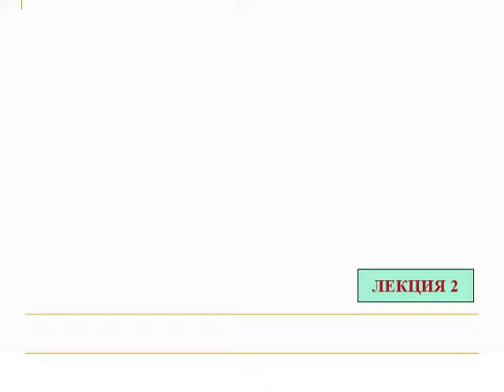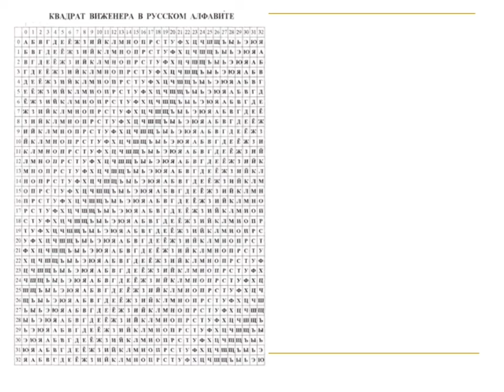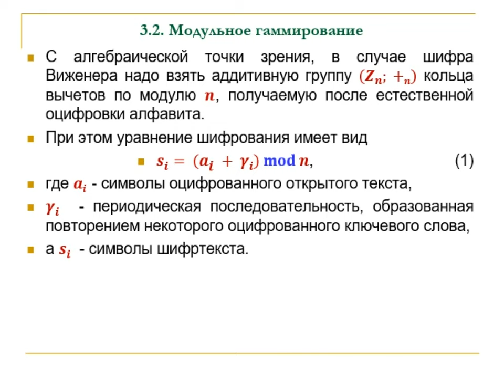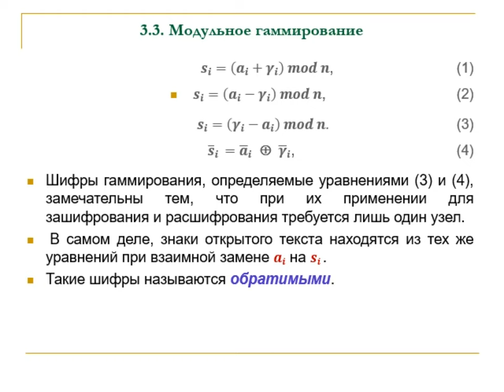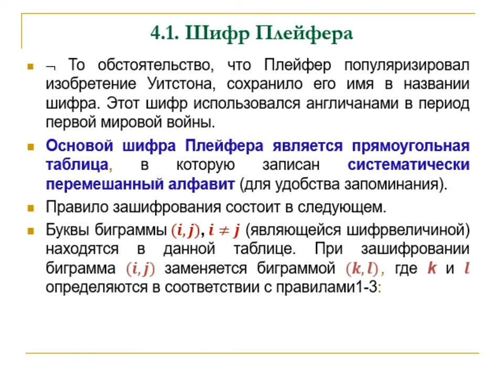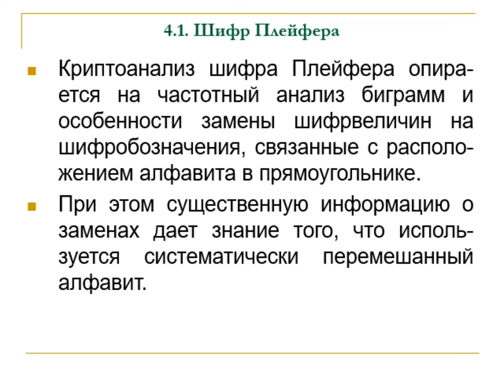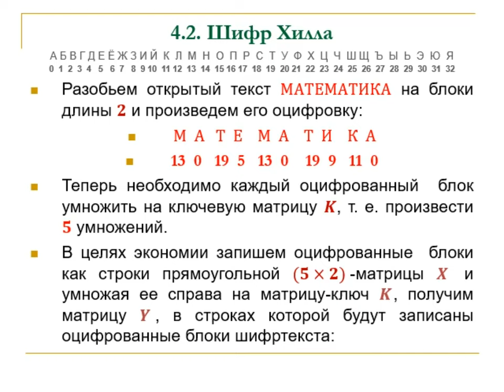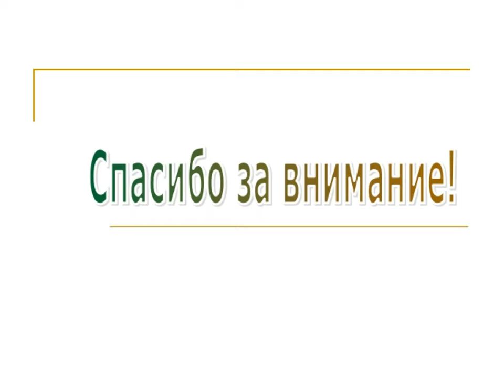Криптография для самых маленьких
ШИФРЫ ЗАМЕНЫ:
 1. Поточные шифры простой замены
 2. Криптоанализ поточного шифра простой замены
 3. Шифры гаммирования
 4. Блочные шифры простой замены